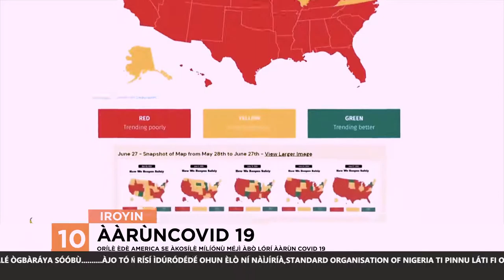Awon Olugbe Ikorodu Ke Gbajare Sita Lori Omiyale Ogbara Ya Soobu To N Bawon Finra